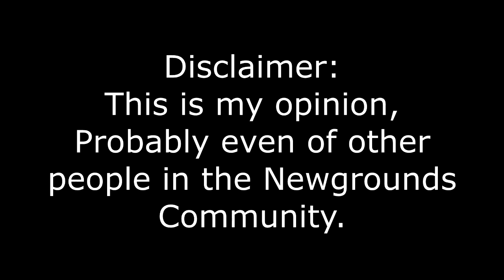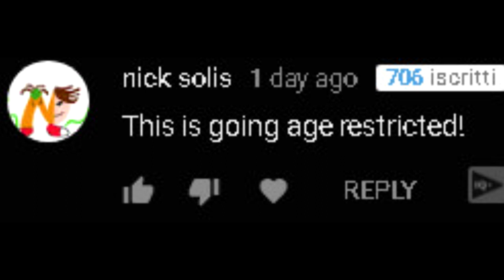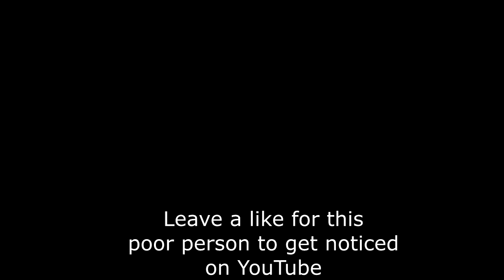The Newgrounds Adult Content Problem (RANT #2)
Just a "little" rant about a "little" problem on Newgrounds going on for years and years.
WARNING: The video has swearing and harsh topics which aren't suited for people under age 16.